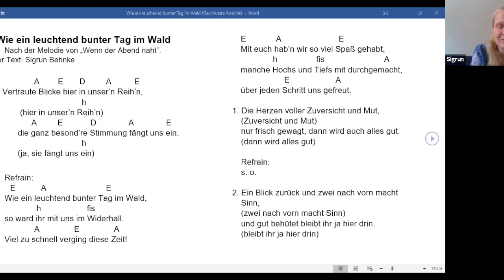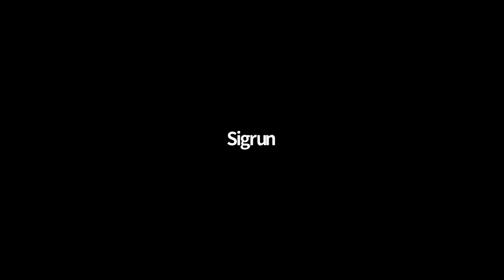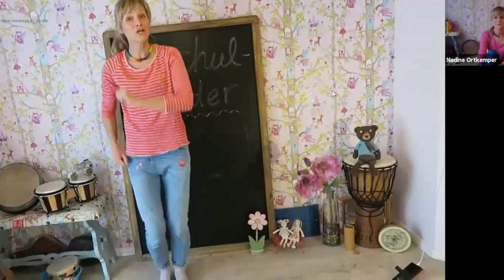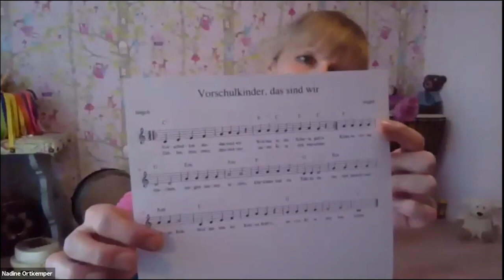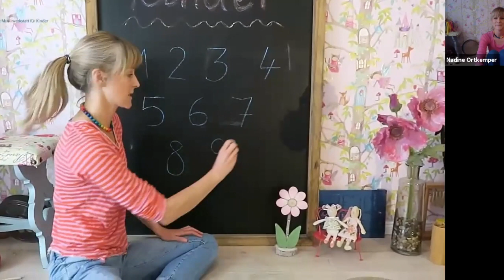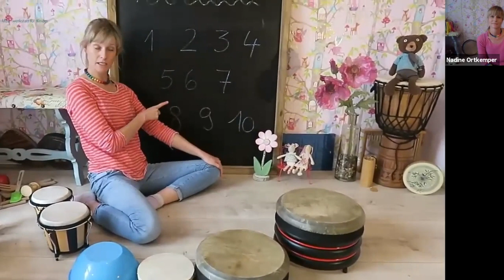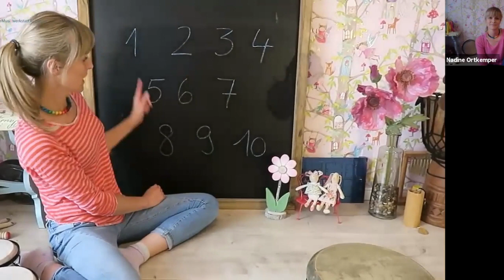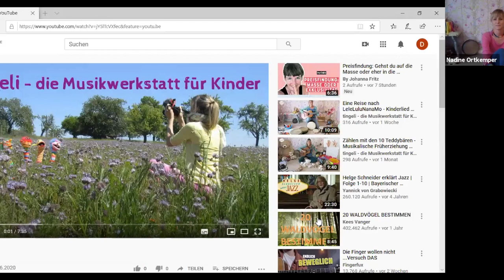Ideen zur Verabschiedung der Vorschulkinder / Lugert Verlag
In diesem Jahr läuft für die Vorschulkinder einiges anders als sonst – sie waren eine lange Zeit zu Hause, konnten ihre Freunde nicht sehen und auch die Vorbereitung auf die spannende Schulzeit konnte nicht wie gewohnt in der Kita stattfinden. Umso wichtiger, dass eine schöne Verabschiedung von der Kindergartenzeit, von den Erziehern und den Freunden stattfindet! Wie das gelingt und wie Musik Sie dabei unterstützen kann, wird in diesem Webinar gezeigt: mit Liedern, Versen und Spielen, mit Aufführungsideen und unterschiedlichen Modellen für die Feier – von unterschiedlichen Stationen, über ein digitales Treffen bis hin zur Party draußen in der Natur …